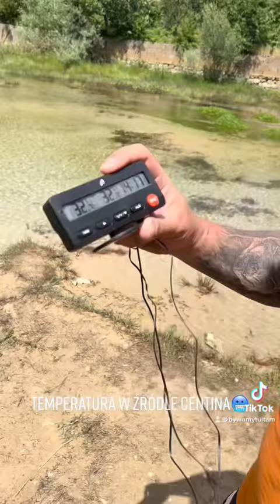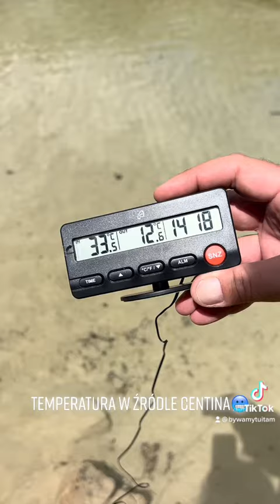Chorwacja i temperatura wody w Centinie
Zimnoooo